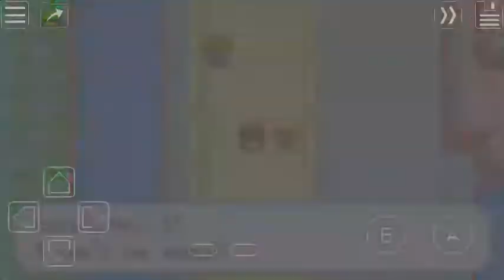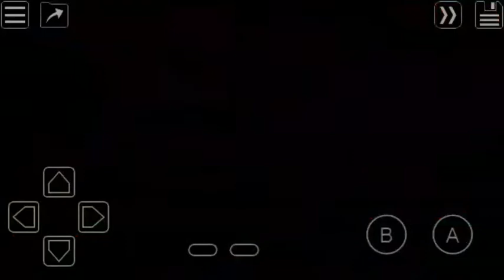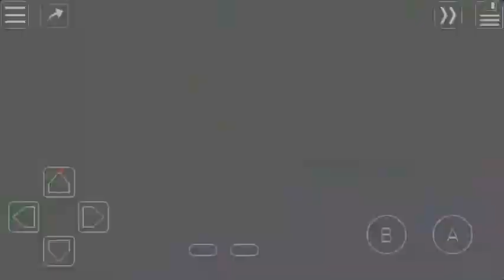Let's Play Pokemon LeafGreen/FireRed :- Part#05 - Cerulean City - Ash vs Gary & S.S Ticket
Let's Play Pokemon LeafGreen/Firered - Enter Cerulean City Ash Vs Gary Battle And Get S.S Ticket